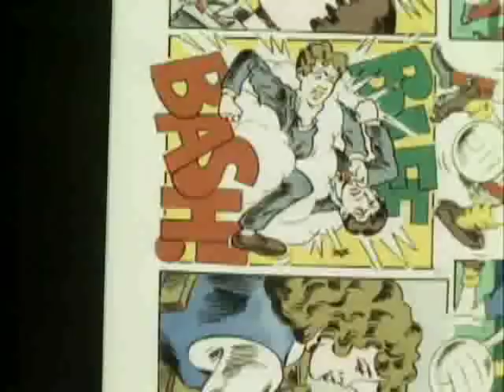Grange Hill S1 E1 P 1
The drama was centred on the fictional comprehensive school of Grange Hill in the (equally fictitious) borough of North London called "Northam" (although when filming moved to Liverpool  in 2003, it ceased to have any specific location), and follows the lives of the students as they progress through school. The series was to have originally been called "Grange Park".